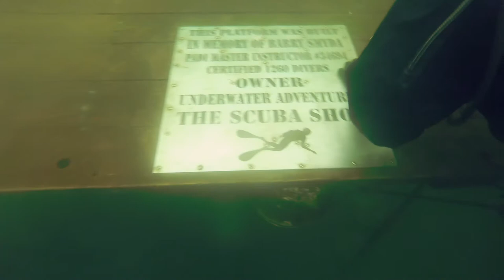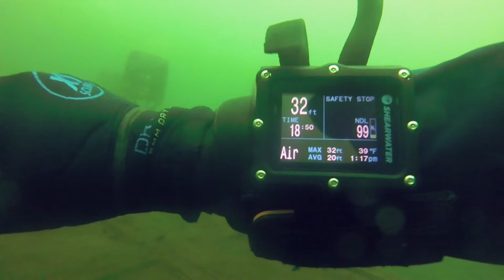Diving Strawberry Quarry 12-20-2020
Got together with Eric to dive the quarry. Visibility was up but the water was only 39 degrees.